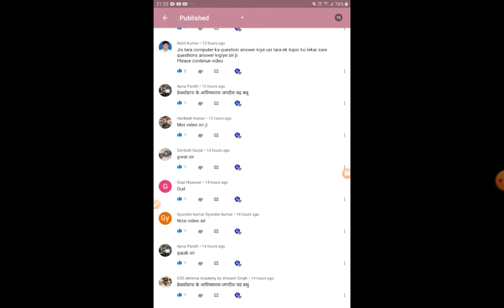कंप्यूटर की जनरेशन पार्ट 12,five generations of computer,hssc, Rajasthan police,patwari,KVS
PDF  का लिंक join my telegram

in this video computer related GK questions about all five generations of computer. computer ki pidhiya GK.